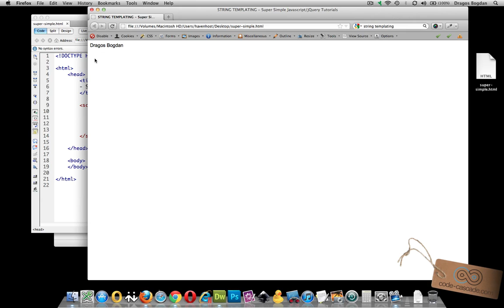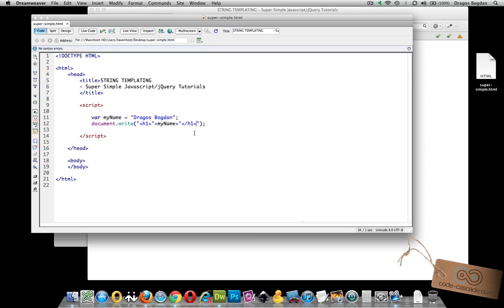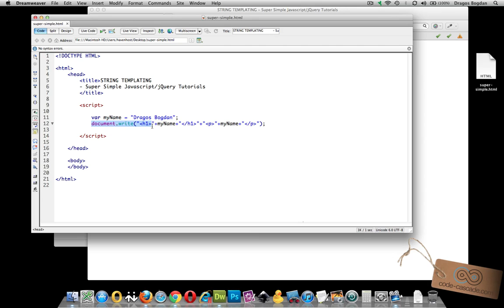STRING VARIABLES to HTML ELEMENTS - Super Simple Javascript/jQuery Tutorials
This video covers the ABSOLUTE BASICS of what is known as string templating. String templating refers to a process of adding semantic value (e.g. HTML tags) to string variables in Javascript.